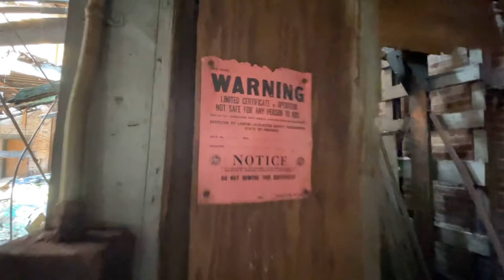Superior Bottling Company in Gary, Indiana ~ The Dangerously Deserted Remains / Filmed 7/2023